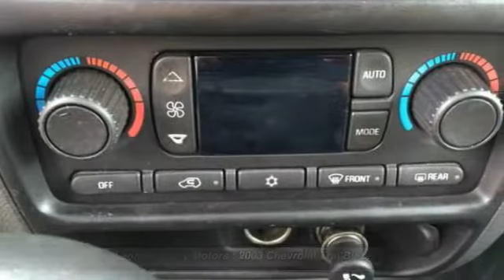2003 Chevrolet TrailBlazer LTZ 4WD 4dr SUV Point Pleasant Beach NJ 08742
2003 Chevrolet TrailBlazer LTZ 4WD 4dr SUV